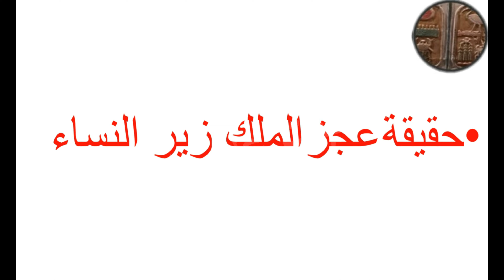قتل الملك. الحلقة الأولى ١_ (مولانا الملك زير النساء ضعيف جنسيا!!!!)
régicide. Épisode 1_ (Mawlana Al-Malek, le Womanizer)
regicide. Episode 1_ (Mawlana Al-Malek, the Womanizer)
Königsmord. Folge 1_ (Mawlana Al-Malek, die Frauenheldin)
цареубийство. Эпизод 1_ (Мауляна Аль-Малек, Бабник)
regicidio. Episodio 1_ (Mawlana Al-Malek, el mujeriego)
殺人。第1集（女巫Mawlana Al-Malek）
प्रतिगामी। एपिसोड 1_ (मावलाना अल-मालेक, द वूमनाइज़र)
Kraliyet memuru. Bölüm 1_ (Mawlana Al-Malek, The Womanizer)